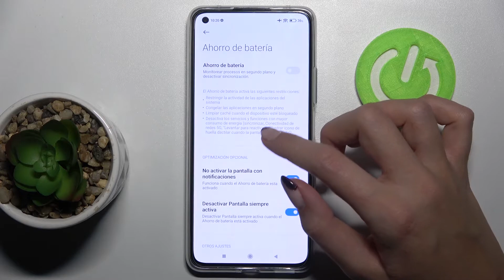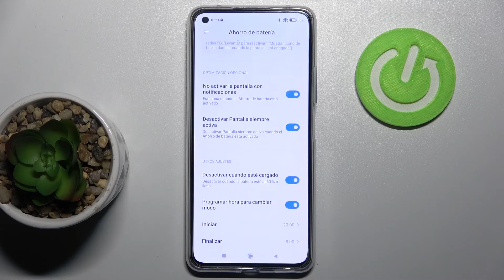Cómo activar el modo ahorro de batería en XIAOMI 11 Lite 5G NE - cómo ahorrar batería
En este vídeo presentamos cómo activar el modo ahorro de batería en Xiaomi 11 Lite 5G NE. Si quieres saber cómo activar ahorro de batería en tu Xiaomi 11 Lite 5G NE quédate con nosotros y sigue las instrucciones del tutorial. Hoy explicamos cómo poner el modo ahorro de batería en Xiaomi 11 Lite 5G NE en unos pocos pasos.

¿Cómo activar el modo ahorro de batería en Xiaomi 11 Lite 5G NE? ¿Cómo ahorrar batería en Xiaomi 11 Lite 5G NE? ¿Cómo se ahorra batería en Xiaomi 11 Lite 5G NE? ¿Cómo desactivar el modo ahorro de batería en Xiaomi 11 Lite 5G NE?